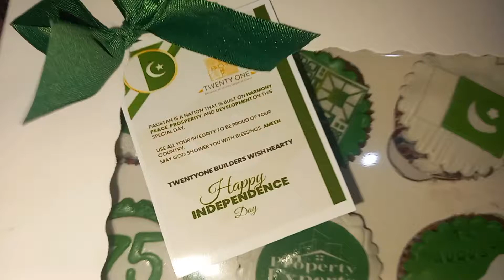14 August Gift 🎁Yummilicious 14 August Cupcakes/14 august special Dessert/14august Special Cupcakes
14 August Gift 🎁/Yummilicious 14 August Cupcakes 🇵🇰Independence Day Gift